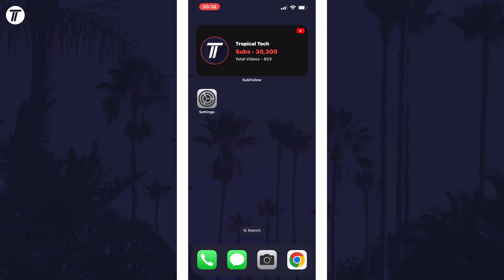How to Add New Home Screen on iPhone or iPad (iOS)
Want to know how to add new home screen on iPhone or iPad in iOS? This video will show you how to add home screen on iPhone. You might want to know how to add a new home screen on iPhone to get more space to add apps. Hopefully today’s video helps show you how to add app screen on iPhone!